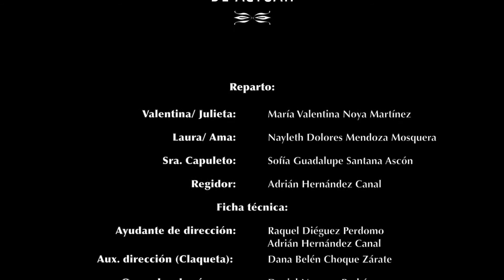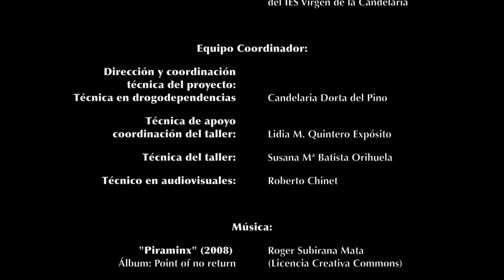Piensa antes de actuar, IMAS